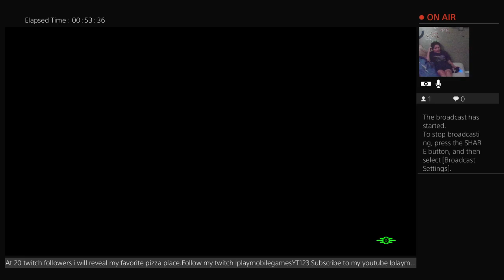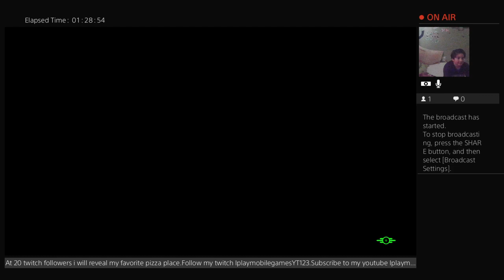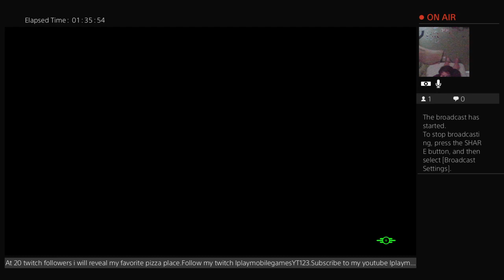Vod: Fallout 4 but i become the silver shroud